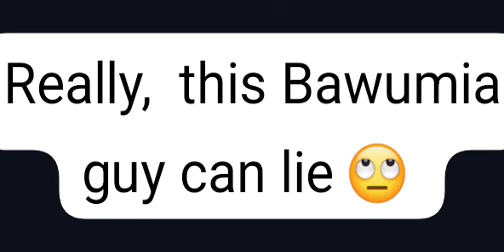DR BAWUMIA IS LYING AGAIN TO GHANAIANS??